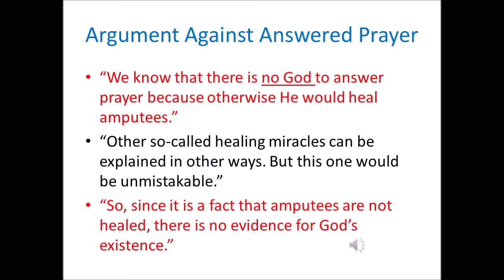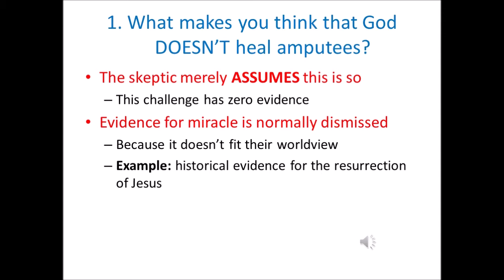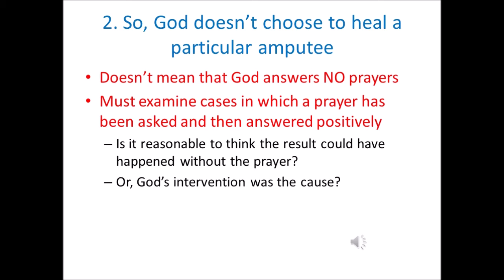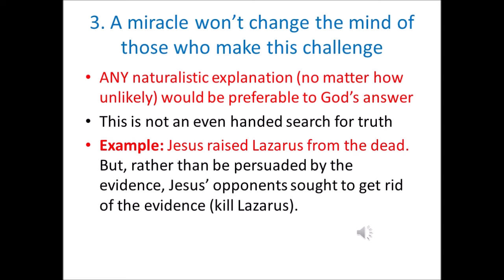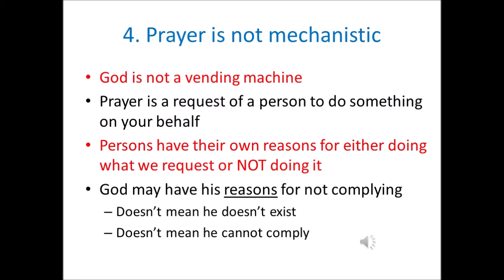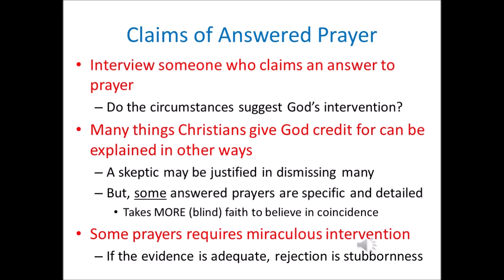09 STR Does God Heal Amputees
STR's Greg Koukl addresses a skeptic's challenge about why God never heals amputees.